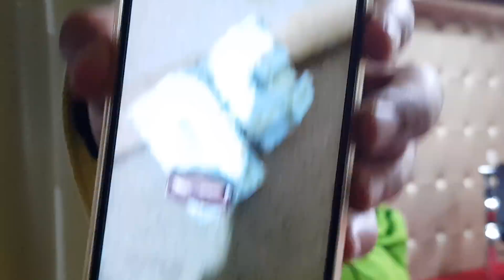حقيقة قوية جدا تظهر الجنية الحية السامة الحاسدة الساحرة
حقيقة قوية جدا تظهر الجنية الحية السامة الحاسدة الساحرة وكيف استطاعت أن تتسبب في حادث سير يؤدي إلى وفاة طفل عمره خمسة سنوات وتجعل الساحرة تسحر بدمه وتدفن السحر ذاخل البيت وبعد إسلامها في مركز الراقي المغربي نعيم ربيع يتم استخراج السحر من البيت في الجزائر وتعترف باسحار أخرى قوية جدا
سحر مدفون صنع بأفعى خيط فمها وجسدها
سحر آخر بحجاب كبير تحت عتبة الباب
الأسحار من عام 1989
تسببت في أمراض كثيرة وخطيرة
اسقاط متكرر للحمل
تشويه للجمال
تعطيل الجماع
تابعوا الجلسة كاملة